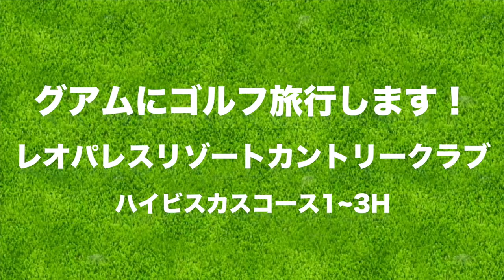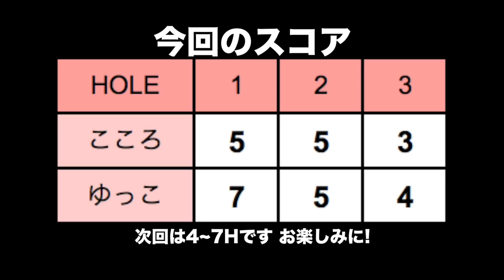イーグルチャンス！パー4でワンオンしました